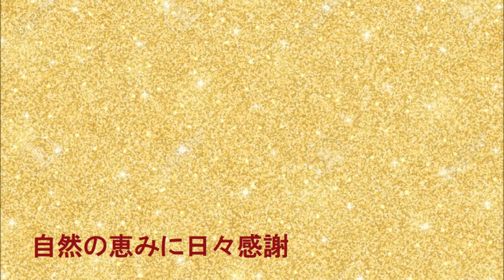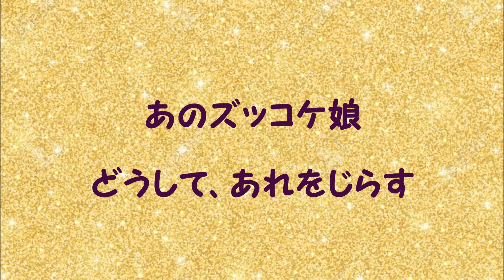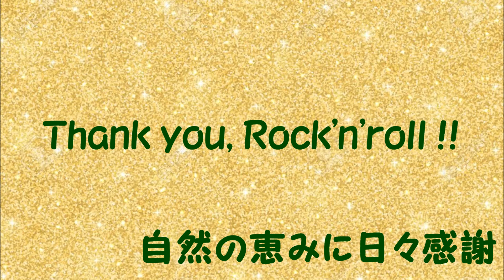『ズッコケ娘』／キャロルを歌う_708 by 自然の恵みに日々感謝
1974年発売のアルバム「Iキャロル・ファースト 」から『ズッコケ娘』を歌いました。
作詞・作曲：矢沢永吉
【歌詞】
どうして、じらすんだ
俺の気持ちも少しだけ
どうして、じらす
どうして、俺をじらす

あの日の約束も
俺の気持ちをもてあそび
どうして、じらす

最後の最後まで
俺の気持ちをオチョクって
あのズッコケ娘
どうして、あれをじらす